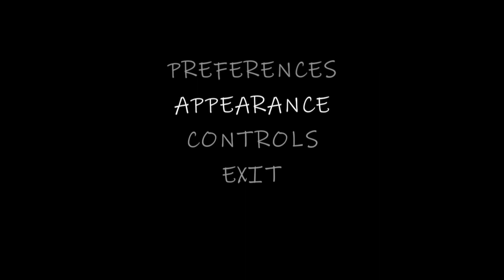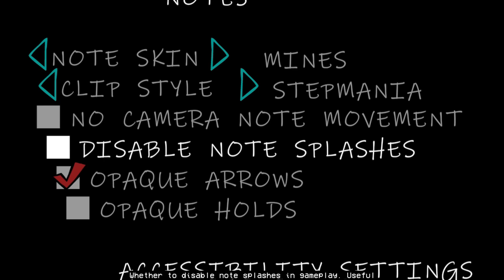Friday Night Funkin' Mod (Unused/Leaked Build) - V.S. Convict [HARD/EXTRA]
TIMESTAMPS:
00:00 - Warning || Intro
00:20 - Main Menu
00:30 - Menu || Options
01:34 - Showtime || Storyboard
01:57 - Manipulator (VS Fake BF)
04:55 - Rumble (VS Convict's Fat4Survival)
07:00 - Convict's Banbuds section
08:12 - Visit (VS Visitor)
11:47 - Convict's Banbuds section
12:58 - Extra || Nonconformist (VS Cassandra)
15:34 - Credits
15:47 - Loading Screens
16:07 - Death's Animation

Submitter: Grimblus

Coder | Voice Actor: Grimblus

New Director | Charter:  AlchoholicDJ

Old Artist | Old Director: Banbuds

Artists: Fat4Survival, 0th

Composers: longestsoloever, matt$, jacaris

Old Composer: Nimbus Cumulus

Editor: Razencro

Special Thanks:
Luis Castanon
- Creator of Convict
Zeebarf
- Creator of Visitor
Tom Fulp
- Creator of Cassandra, Pico's School, and NEWGROUNDS!

Forever Engine: Yoshubs

My PC Case:
DESKTOP-C3E2C9D
CPU/Processor:
RAM/Memory:
 8,00 GB (5,95 GB usable); 64 Bits
Motherboard:
 A320M-H-CF
Mouse:
 GAME-KIT4E1
Keyboard:
 GAME-KIT4E1
Graphics Card:
 AMD Radeon RX Vega 11 Graphics
Monitor:
 PnP generico
Disk:
 ST500DM002-1BD142
My Recorder:
Camtasia Studio 8
My Default Resolution:
1280x720
My Editor:
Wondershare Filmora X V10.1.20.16